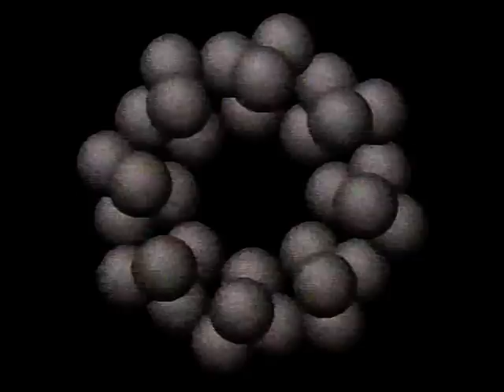Rotterdam Termination Source - Poing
Rotterdam Termination Source Poing RTS.  1992 single charting at #27 in the UK, #2 in the Netherlands, and #3 in Belgium.  Official music video R.T.S. HQ.  ohnoitisnathan